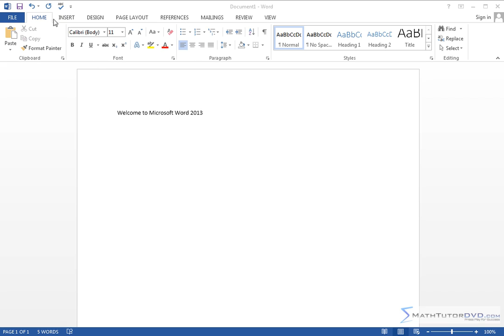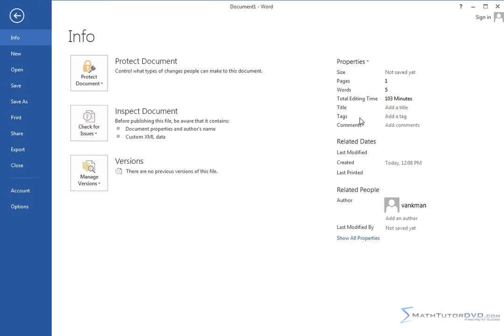Lesson 2 - Overview Of The Ribbon Interface